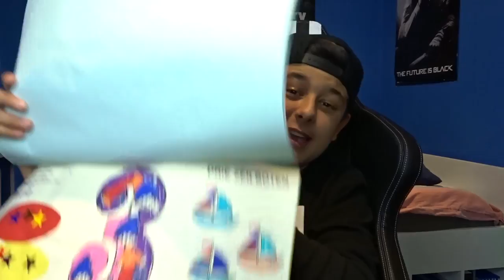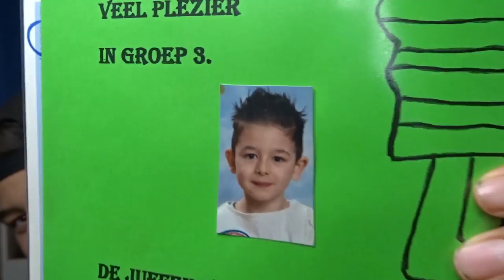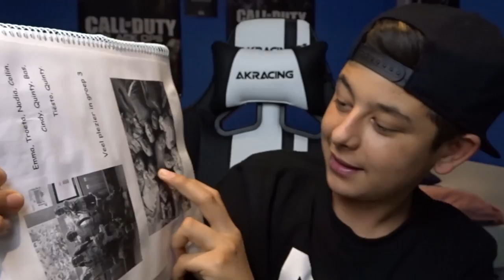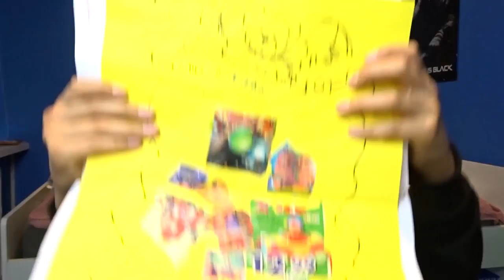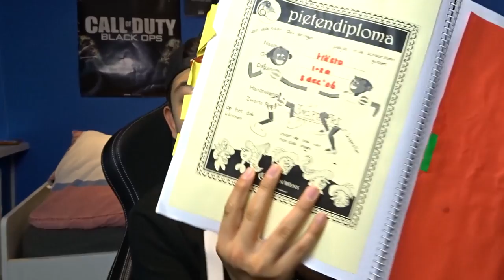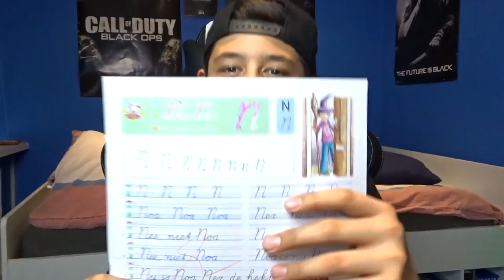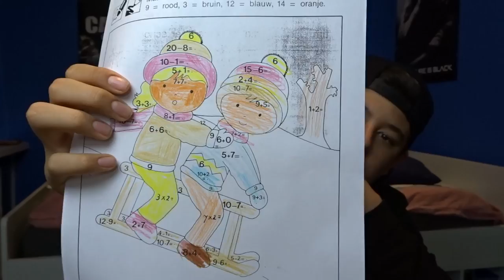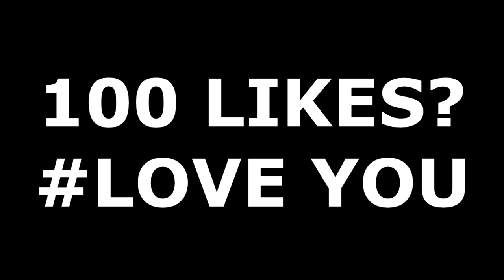''OLD SCHOOL TEKENINGEN TERUGKIJKEN!''